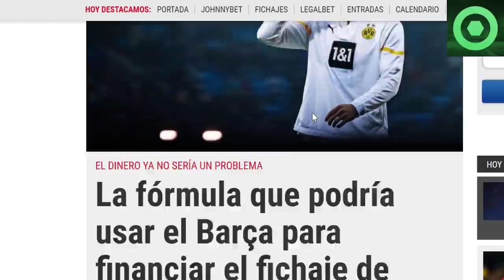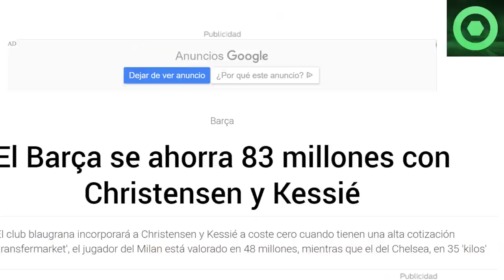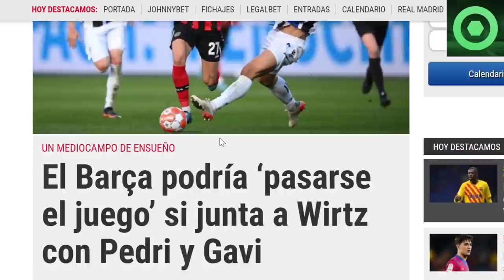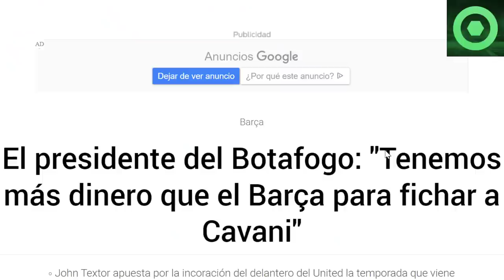🔴 ÚLTIMA HORA de MERCADO de FICHAJES en CAN BARÇA 🔴 BRUTAL AHORRO de 83M €🔴 WIRTZ, PEDRI Y GAVI 🟥